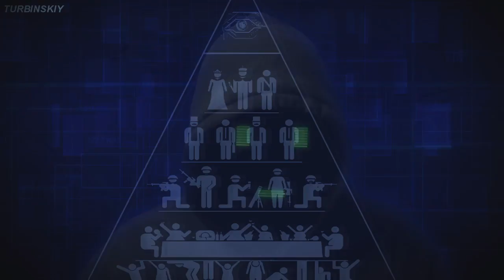Что ждать от роботизации в будущем?